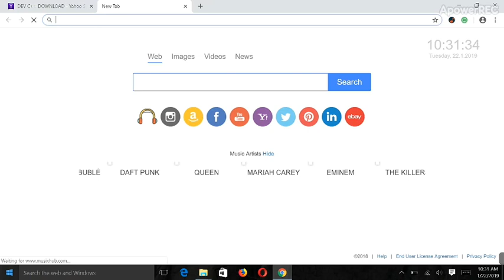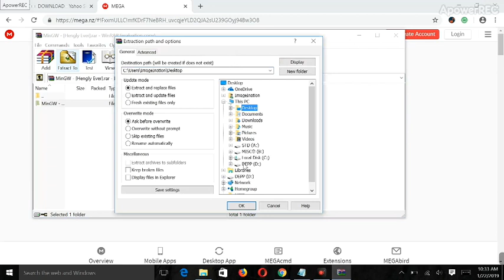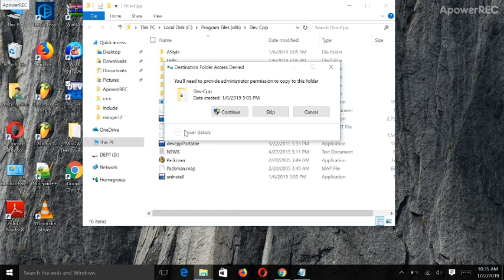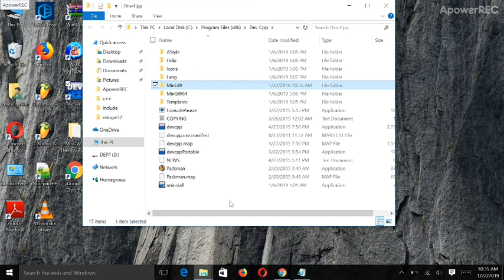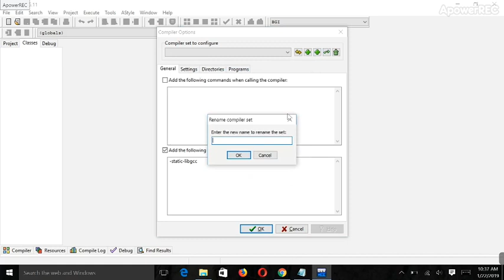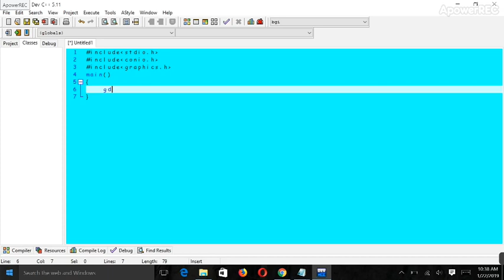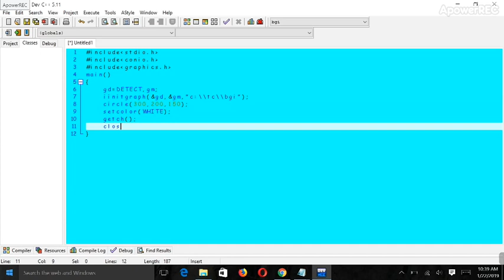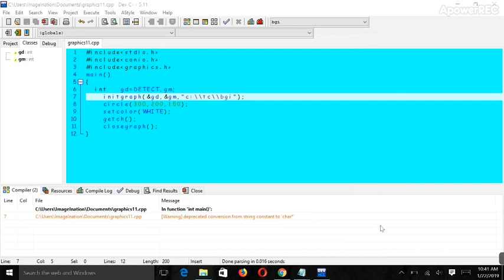HOW TO ADD graphic.h in dev c++ and use graphic.h in dev c++ ||DEPP_Official || 100% working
This videos for all all of the computer programmer and develop and IT students.

more tags
How_to_add_graphics.h_library_in_dev_c++
how_to_add_and_use_graphics.h_librabry_in_dev_c++